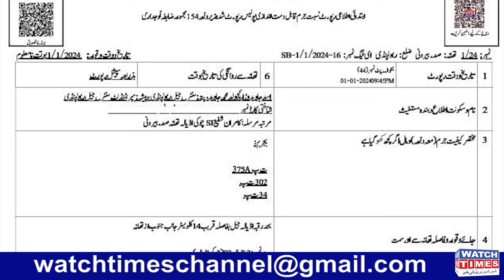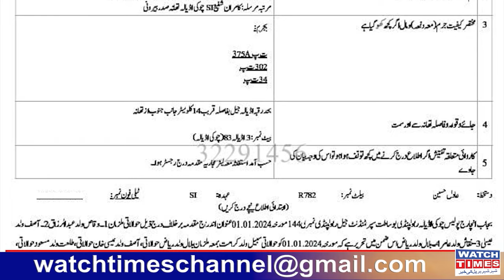Imran Khan ky Jan ko threat | Central Jail Adyala Incident | Imran Khan Shah Mehmood Qureshi Update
Facebook Watchtimes